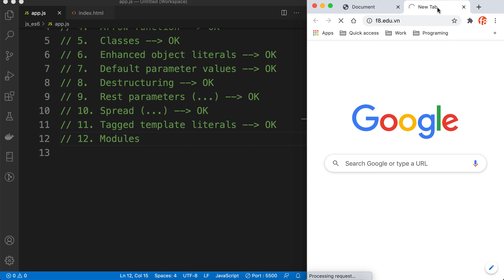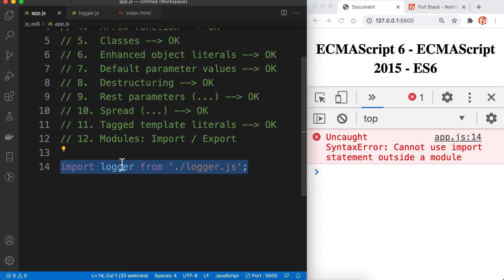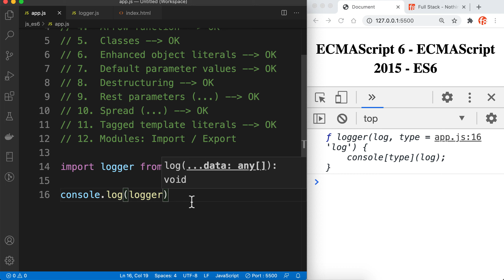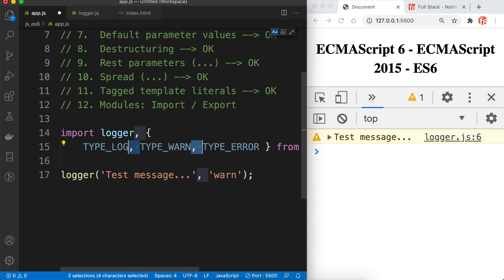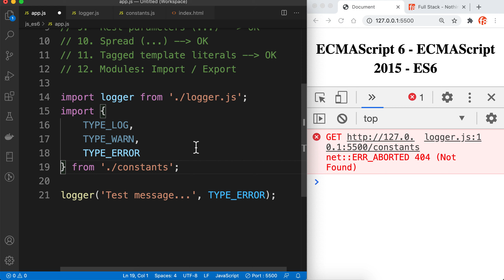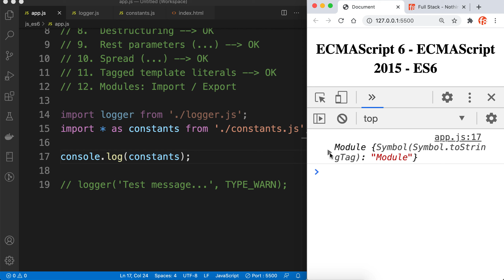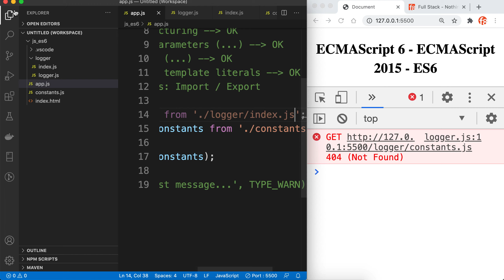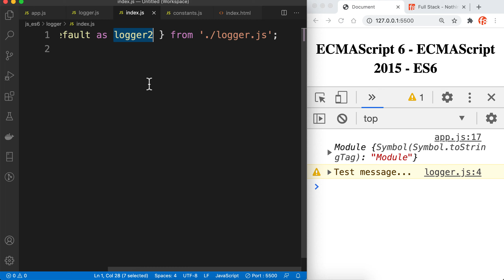Module trong JavaScript ES6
Video này chúng ta sẽ tìm hiểu về khái niệm và ứng dụng của Module trong JavaScript ES6